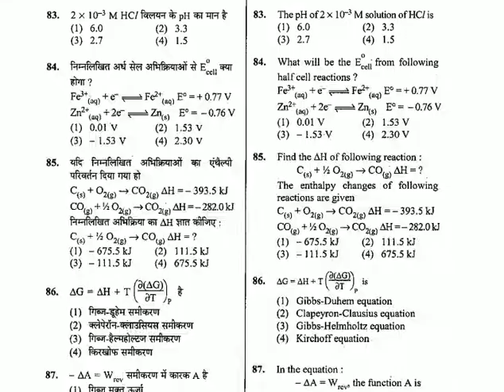CHEMISTRY | RPSC CHEMISTRY QUESTION PAPER School Lecturer (School Education) - 2015